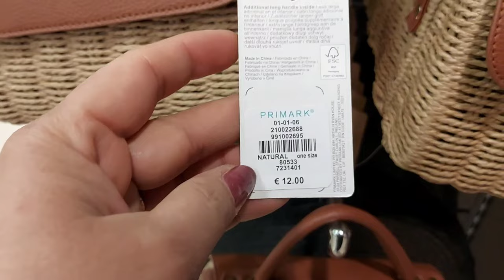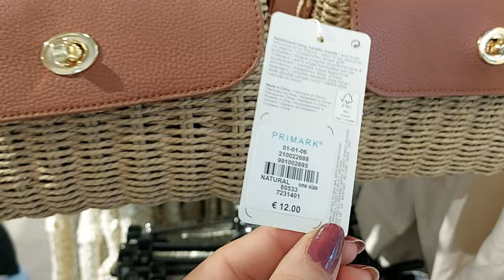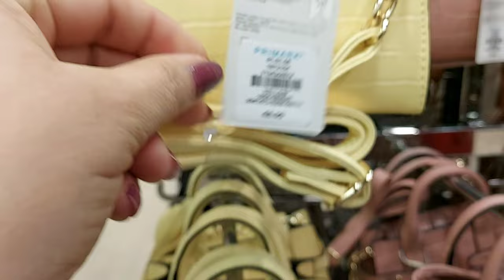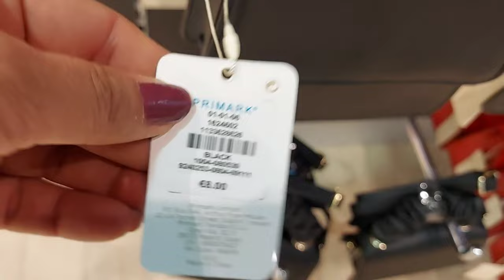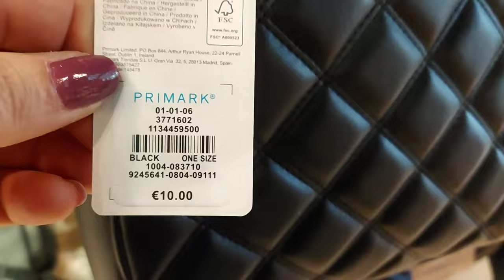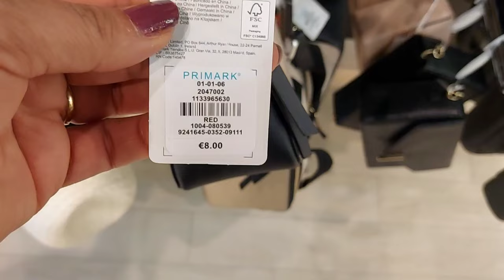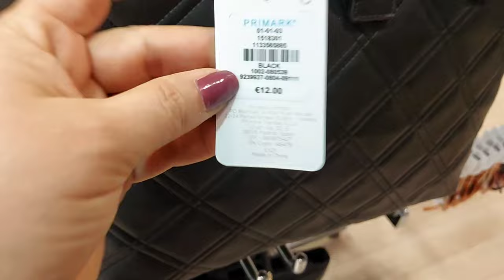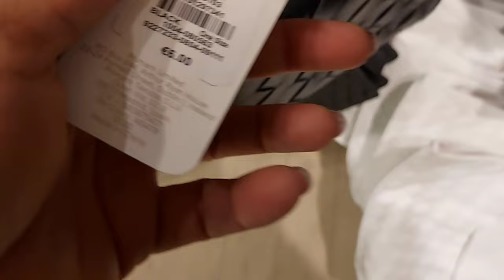PRIMARK NEW COLLECTION BAGS / MAY 2021